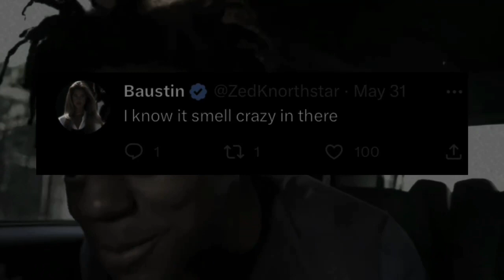IShowSpeed Response To Larry & Twiamz Diss On Him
Thoughts?